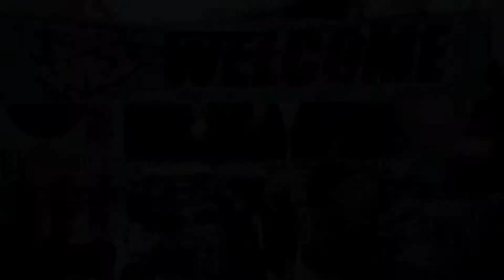Top 5 Summer Horror Films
There's a ton of great horror to be found outside the realm of the dark and spooky so today I am talking about my Top 5 summer horror films.

for weekly horror film reviews